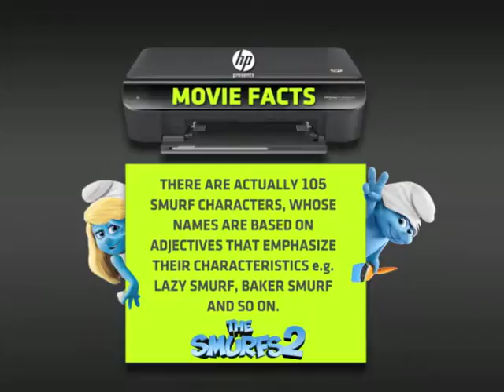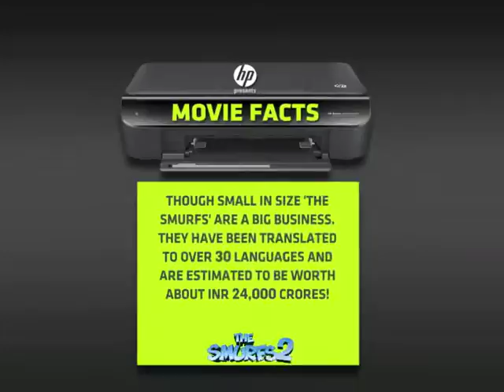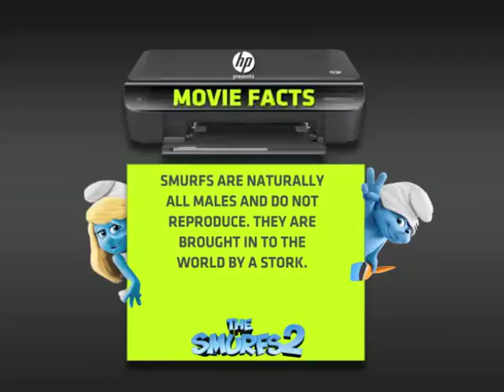BREAKING ALL THE RULES